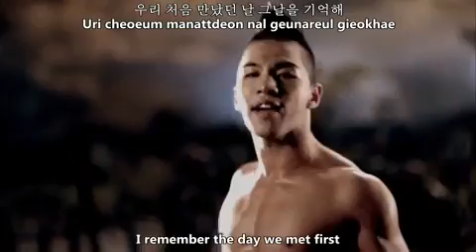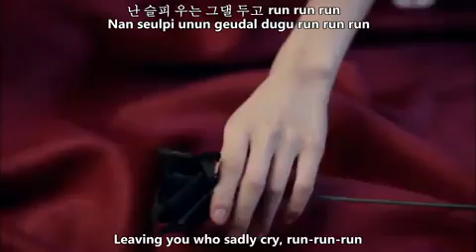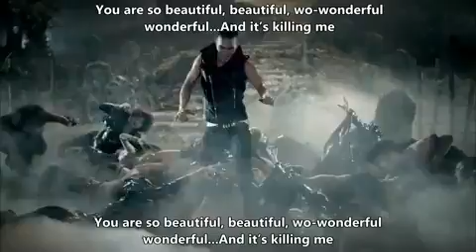Taeyang - I'll be there [Eng Sub]